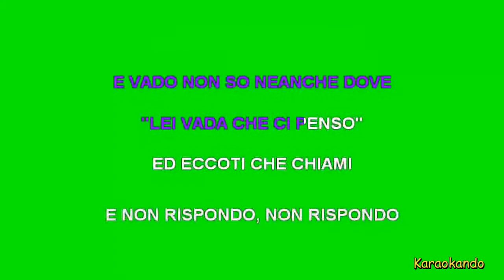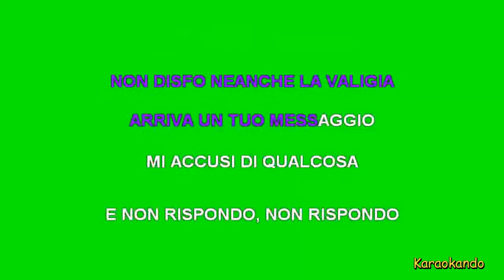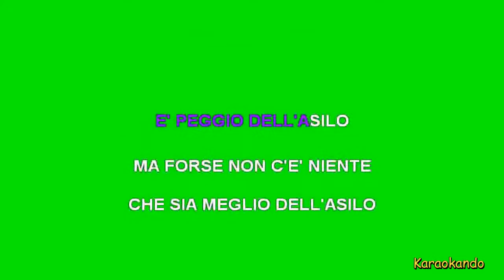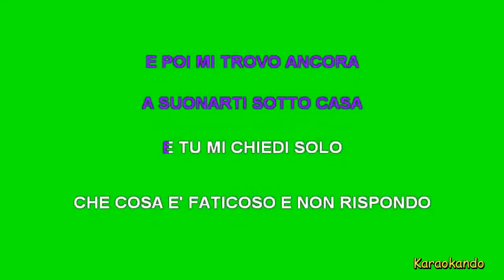Karaoke Italiano - Dobbiamo fare Luce - Gianni Morandi ( Testo )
Dobbiamo fare tardi
Gianni Morandi

Cover Karaoke

Testo :

L'AEREO E' IN RITARDO
ATTERRA QUANDO ATTERRA
IO TI CHIAMO APPENA POSSO
TANTO SO COME FINISCE
NON RISPONDI E NON RISPONDI
NON RISPONDI
ALLORA PRENDO UN TAXI
E VADO NON SO NEANCHE DOVE
"LEI VADA CHE CI PENSO"
ED ECCOTI CHE CHIAMI
E NON RISPONDO, NON RISPONDO
NON RISPONDO
E' UN PO' COME ALL'ASILO
MA A UN CERTO PUNTO CI HANNO DETTO
FUORI DALL'ASILO
DOBBIAMO FARE LUCE, SU COSA SIAMO NOI
MAGARI SIAMO ANCORA IN PROVA
DOVREMMO FARE LUCE
SOLTANTO IN CASO MAI
INTANTO GUARDA COME PIOVE
FINISCO IN UN ALBERGO
NON DISFO NEANCHE LA VALIGIA
ARRIVA UN TUO MESSAGGIO
MI ACCUSI DI QUALCOSA
NON RISPONDO
DA QUANDO MI RICORDO
CI PROMETTIAMO PASSI AVANTI
E LA FIDUCIA SERVE
DOVRESTI FARCI I CONTI
E NON RISPONDI, NON RISPONDI
NON RISPONDI
E' PEGGIO DELL'ASILO
MA FORSE NON C'E' NIENTE
CHE SIA MEGLIO DELL'ASILO
DOBBIAMO FARE LUCE
SU COSA SIAMO NOI
DOVREMMO FARE LUCE
E INTANTO GUARDA QUANTO PIOVE
E' TROPPO FATICOSO
E CIO' CHE PENSO TE LO SCRIVO
E POI MI TROVO ANCORA
A SUONARTI SOTTO CASA
E TU MI CHIEDI SOLO
CHE COSA E' FATICOSO E NON RISPONDO
DOBBIAMO FARE LUCE